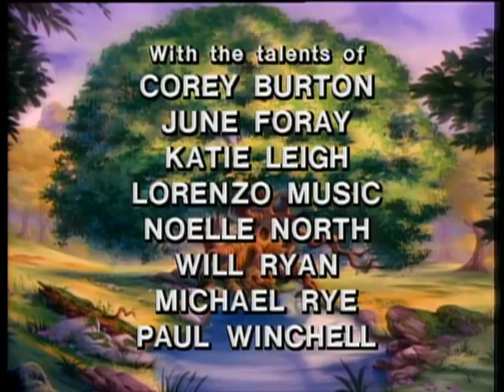Gummi Bears Season 4 E03b A Tree Grows In Dunwyn.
Gummi Bears.

♥Adventures of the Gummi Bears fairy who secretly live in the kingdom Danvin, protecting it from the other inhabitants of their secrets and traditions.